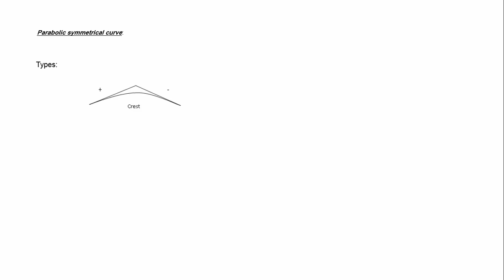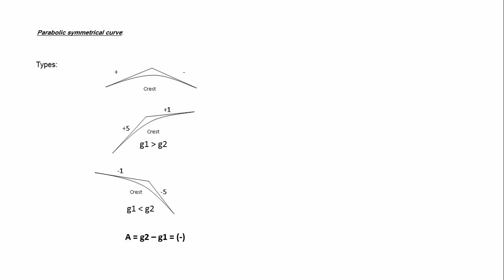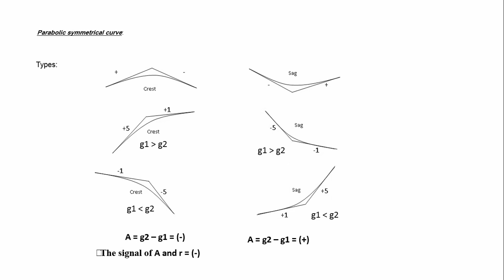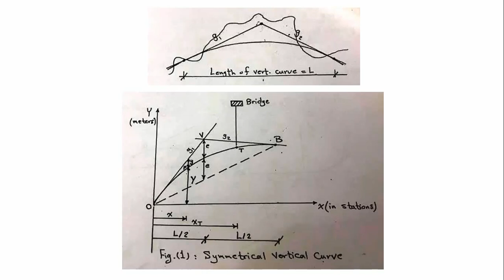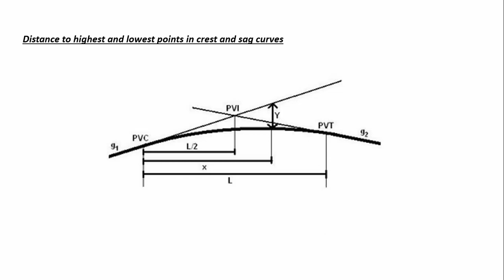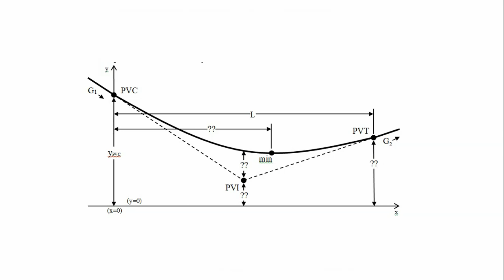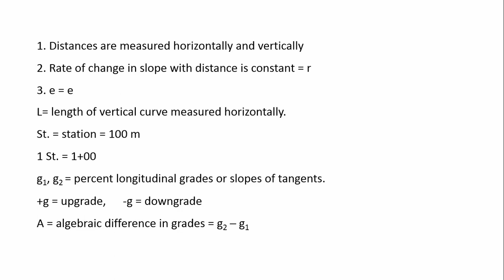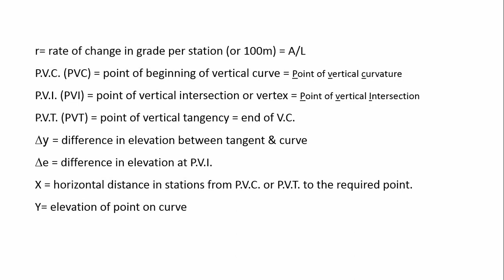First Lecture Vertical Alignment, Part 3